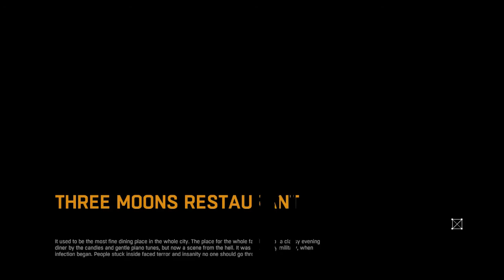Roscoe Plays Dying Light- Part 3 Quarantine Zone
Hey guys, in this video I play some dying light and complete a Quarantine Zone, Enjoy.